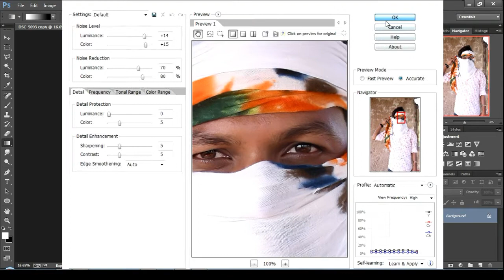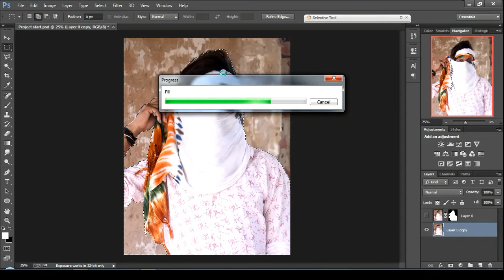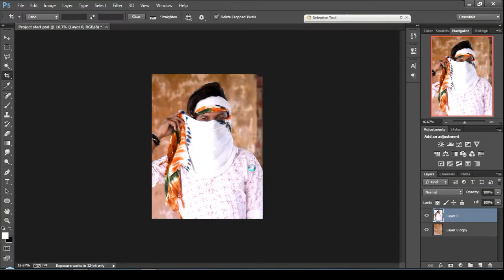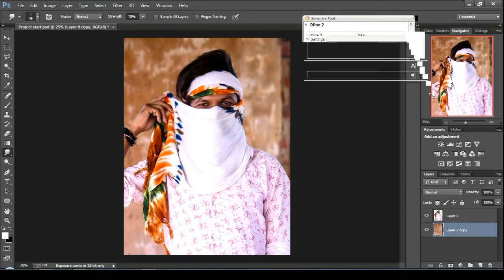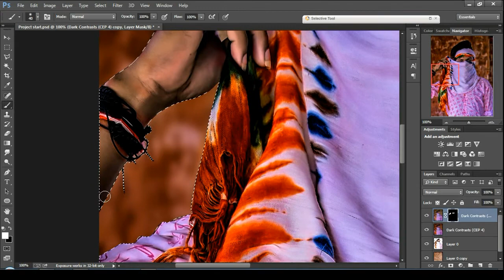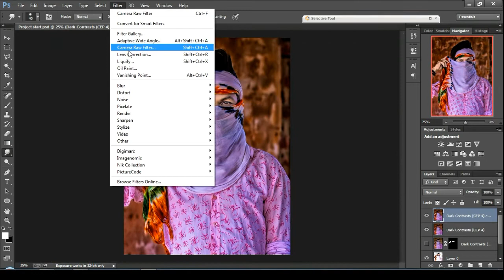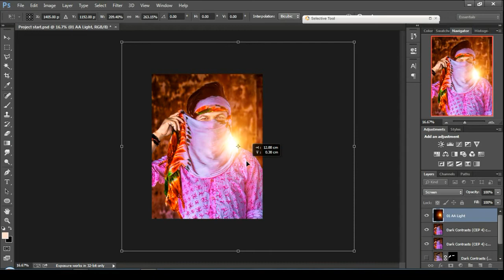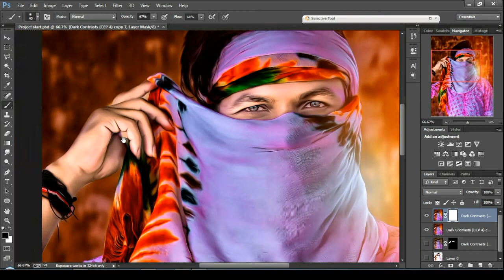Easy CB Editing : TANMAY EDITZ